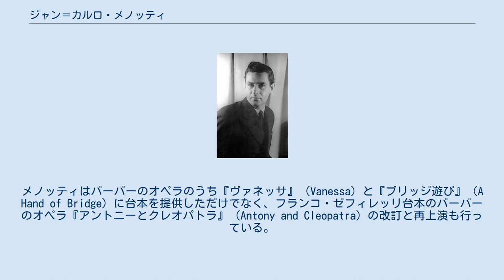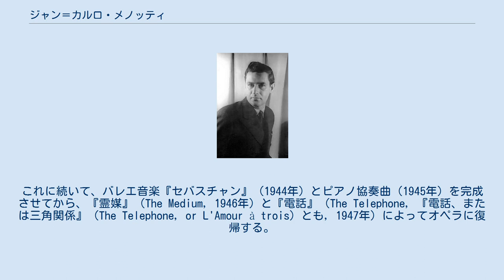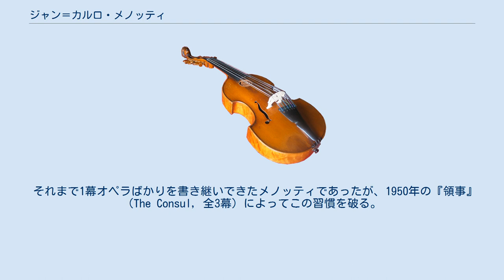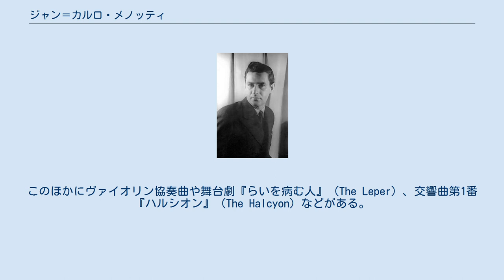ジャン＝カルロ・メノッティ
ジャン・カルロ・メノッティ（Gian Carlo Menotti 1911年7月7日、カデリアーノ＝ヴィコナーゴ - 2007年2月1日、モンテカルロ）は、イタリア出身のアメリカ合衆国のオペラ作曲家・台本作家。
アメリカにおけるクリスマス・オペラの定番『アマールと夜の来客』（Amahl and the Night Visitors, 1951年）が代表作。
「二つの世界」音楽祭（別名スポレート音楽祭）などのフェスティバルの設立にも関わった。
エリオット・カーターと並んでアメリカ合衆国における長老作曲家の一人。
 イタリア王国ロンバルディア州出身。
8人兄弟の6番目に生まれる。
祖父はカデリアーノ＝ヴィコナーゴの市長であった。
7歳で作曲を始め、11歳で自ら台本を書いて最初のオペラ『ピエロの死』を作曲する。
1923年にミラノのヴェルディ音楽院に入学する。
コーヒー商人をしていた父親に先立たれると、母親とともに渡米し、アルトゥーロ・トスカニーニの推薦状とともにフィラデルフィアのカーティス音楽院に進学、ロザリオ・スカレロより作曲の指導を受ける。
同世代の同校出身者にはレナード・バーンスタインやルーカス・フォス、ニーノ・ロータ、サミュエル・バーバーなどがいるが、そのうち1歳年上のサミュエル・バーバーとは在学中に知り合い、その後長らく同性愛の関係を続けた。
メノッティはバーバーのオペラのうち『ヴァネッサ』（Vanessa）と『ブリッジ遊び』（A Hand of Bridge）に台本を提供しただけでなく、フランコ・ゼフィレッリ台本のバーバーのオペラ『アントニーとクレオパトラ』（Antony and Cleopatra）の改訂と再上演も行っている。
 メノッティの最初の成熟したオペラ『アメリア舞踏会へ行く』（Amelia al Ballo, 1937年）は、まだカーティス在籍中に、自作のイタリア語の台本に曲付けしたものだった。
この他のイタリア語オペラは、『島の神』（1942年）と『最後の野蛮人』（1963年）ぐらいしかない。
メノッティは自作の全ての台本を自ら執筆している。
最も成功した作品は、1940年代から1950年代にかけて創作された。
母校カーティスで教鞭を執ったことがあり、そのうち最も成功した門人に作曲家のスタンリー・ホリングワースがいる。
 『アメリア舞踏会へ行く』があまりに好評だったため、NBCからラジオ向けオペラを2曲委嘱される。
まず最初に書き下ろされたのが『老嬢と泥棒』（The Old Maid and the Thief, 『泥棒とオールドミス』とも, 1939年）だった。
これに続いて、バレエ音楽『セバスチャン』（1944年）とピアノ協奏曲（1945年）を完成させてから、『霊媒』（The Medium, 1946年）と『電話』（The Telephone, 『電話、または三角関係』（The Telephone, or L'Amour à trois）とも, 1947年）によってオペラに復帰する。
 『電話』は現代的な素材を扱ったオペラとして特に注目される。
男が婚約を申し込みに恋人の家へ行くと、電話が鳴ってことごとく邪魔され、最後は男も恋人の家を立ち去ってから電話でプロポーズするという内容の喜劇。
同じ電話を扱ったオペラであるフランシス・プーランクの『人間の声』は悲劇で、対照的である（両方とも1幕ものの短編オペラであり、両者を一夜で上演することも可能である）。
ソニーの会長だった大賀典雄はバリトン歌手としてドイツ留学時代、このメノッティの『電話』をSPレコードに録音している。
 それまで1幕オペラばかりを書き継いできたメノッティであったが、1950年の『領事』（The Consul, 全3幕）によってこの習慣を破る。
同年これが初演されると、ピューリッツァー賞に輝き、1954年にはニューヨーク演劇サークル批評家賞年間大賞も授与された。
1951年に愛すべきクリスマス・オペラ（テレビ・オペラと銘打たれている）『アマールと夜の来客』を作曲する。
 1958年にイタリアにスポレート音楽祭を創設した。
1977年にはサウスカロライナ州のチャールストンに米国スポレート音楽祭も併設した。
しかし、1993年にこれ...